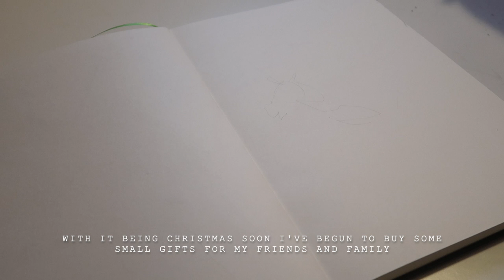Painting a Zebra with Marnie the Kitten :3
Hello, thank you for stopping by to watch this video! ^_^ x
In this video, I use watercolours and a hb pencil to create this painting. I may have had some cute distractions along the way but I got the painting finished in the end :3

I also have a few more videos of other paintings I have done, like a hippo and a humpback whale, I recommend watching those if you haven't :) x

Also, I have Instagram where I post often and sometimes have polls that allow you to have a say in what kind of videos I make, it's a lot of fun :D